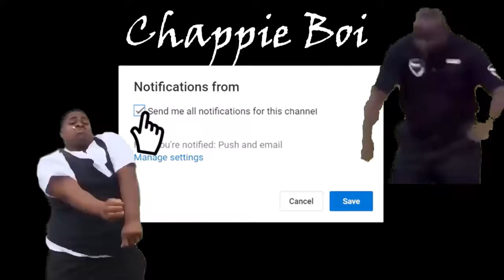Open The Door And Ima Catch All The Hands: Minecraft Adventure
Im trying to finish building a bridge when i encounter a baby zombie and it starts chasing me to Jalvaradosuperfly's house. We end up traping him in a room and it is still able to hit me.